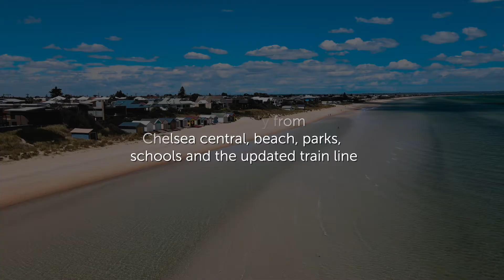43 Golden Avenue, Chelsea